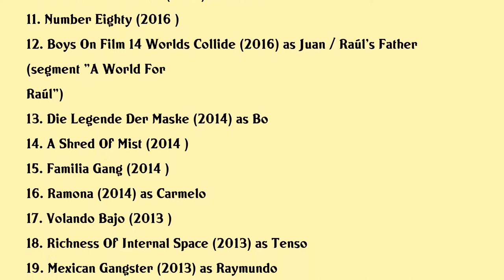Gerardo Taracena Movies list Gerardo Taracena| Filmography of Gerardo Taracena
Gerardo Taracena Full Movies List Filmography of Gerardo Taracena

Latest movies of Gerardo Taracena are:

1. Sound Of Freedom
2. Waiting For Gordo
3. Lunik 3
4. The Marquez Castillo Siblings
5. El Dia De La Union
6. La Hora De Salvador Romero
7. Snail House
8. The Load
9. Dont Blame The Kid
10. La Nina De La Mina
11. Number Eighty
12. Boys On Film 14 Worlds Collide
13. Die Legende Der Maske
14. A Shred Of Mist
15. Familia Gang
16. Ramona
17. Volando Bajo
18. Richness Of Internal Space
19. Mexican Gangster
20. Potosi

Complete list of movies acted by Gerardo Taracena are in this video.

Please Comment down your favorite movie of Gerardo Taracena